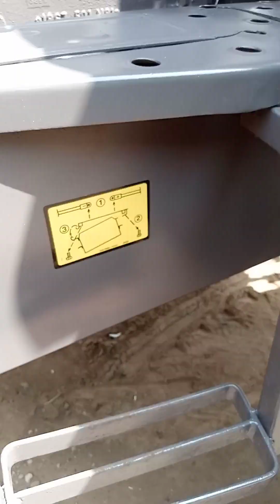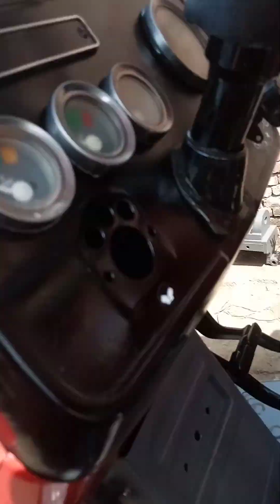May 16, 2024